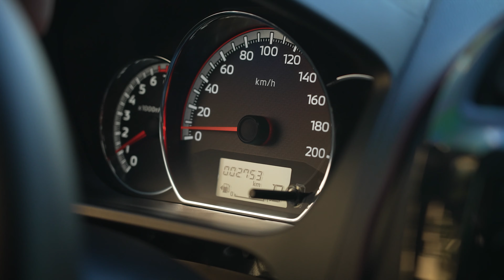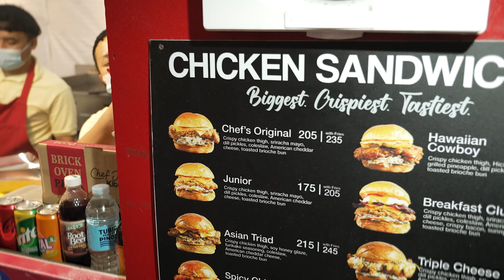Buying Transportation as a Foreigner in the Philippines | Cebu City 🇵🇭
Exploring a bit of Cebu and trying to plan the logistics for this grand journey. Do we buy bikes? How do we make this happen effectively? Do we buy a car?
It's all very hard to say.

My Main Camera
The Sony A7IV - Best All Around Camera
Favorite Lens
Best Vlog Lens
Affordable Vlog Mic
Lavaliers for Wireless
Best SD Cards
Other SD cards
Camera Bag
Tripod Legs
Tripod Head
Photography Strap